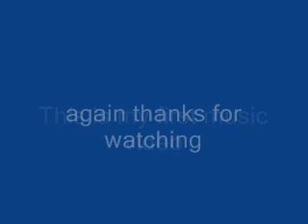Ken 10-We Be Burnin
This is my first music video i hope you like it

oh and sorry for the reapeated scences XD